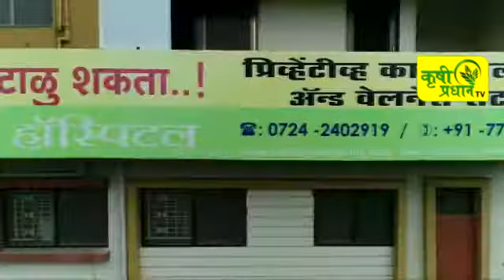News Bulletin 2nd Dt 24/10/17